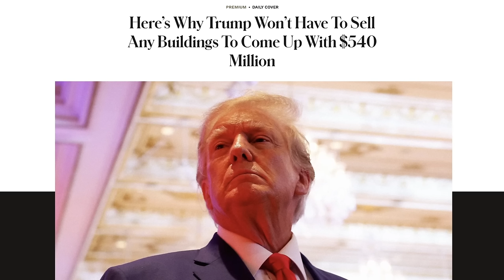Why Trump Won’t Have To Sell Any Buildings To Come Up With $540 Million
The former president has plenty of valuable assets he could borrow against to pay his legal penalties. Here’s the math behind his path forward.

New York attorney general Letitia James vowed this week to seize Donald Trump’s assets if he could not pay the roughly $454 million he now owes the state. But make no mistake: Trump’s balance sheet is strong enough for him to pay his penalties—without selling a thing.

Trump, who Forbes most recently estimated to be worth $2.6 billion, owes New York State over $350 million, plus around $100 million (and climbing every day) in interest, and he owes some $88 million to the writer E. Jean Carroll for sexual abuse and defamation verdicts against him. He has around $400 million of liquid assets on hand, so he could simply write a check to pay much of what he owes right now. To cover the rest, though, Trump, who once called himself the “king of debt,” could go another route. He could theoretically borrow money against one or more of the 27 mortgage-free properties in his portfolio, which are collectively worth more than $1.1 billion.